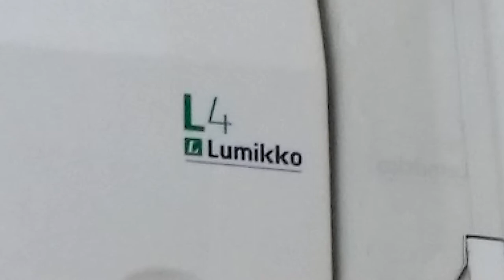2018 LUMIKKO L4 SlideShow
Lumikko, the Finnish specialist in truck and trailer refrigeration, presents its newest commercial vehicle featuring the new L4 chiller with an energy-efficient BITZER hybrid compressor
Lumikko presents the energy-efficient L4 chiller with hybrid technology
 Hybrid compressor for diesel and electric drive
 Lightweight, compact, powerful
 Flexibly compatible with environmentally friendly refrigerants such as R448A, R449A and R452A.